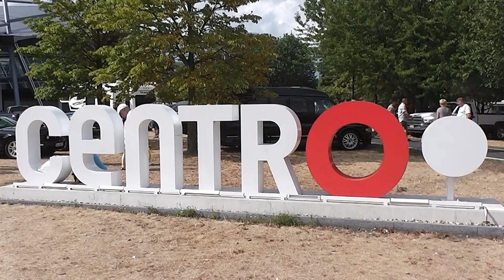15. US-CAR TREFFEN CENTRO OBERHAUSEN 2018 TEIL 1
US-CAR SHOW AM CENTRO OBERHAUSEN (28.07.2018)